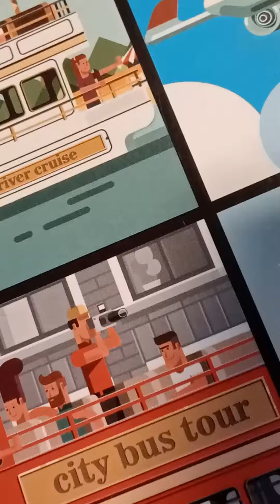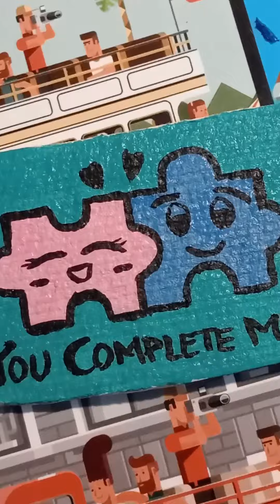Something cute love gift 🎁